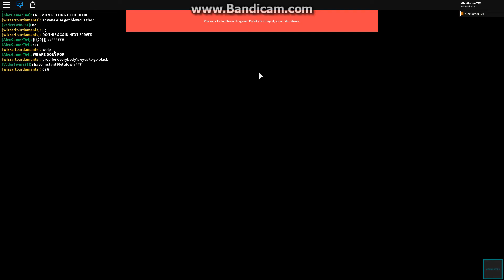THE FACILITY IS DOWN! | Tau/UE Inc. Research Facility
It is a explosion...

dont ask why i bought sd.